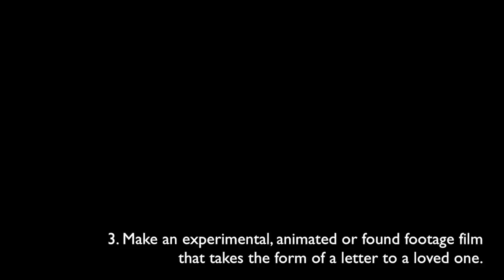Love Letter [sub] - Dasha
3 - Make an experimental, animated or found footage film that takes the form of a letter to a loved one. by Dasha